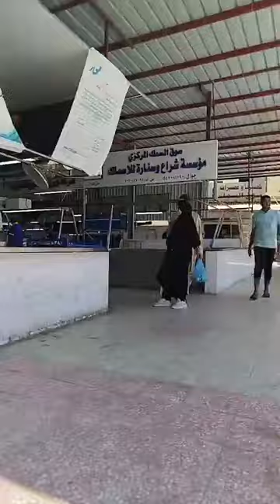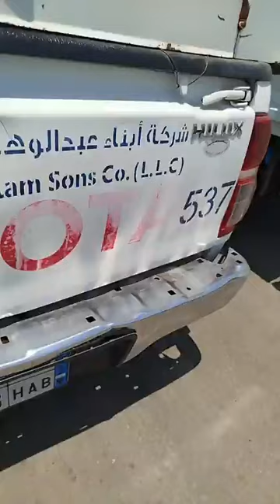jeddah Central fish market